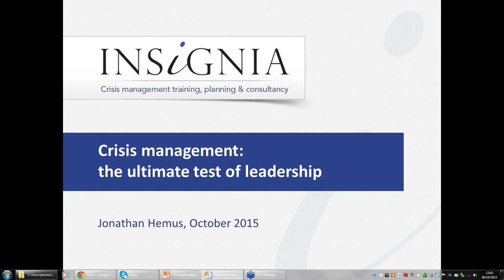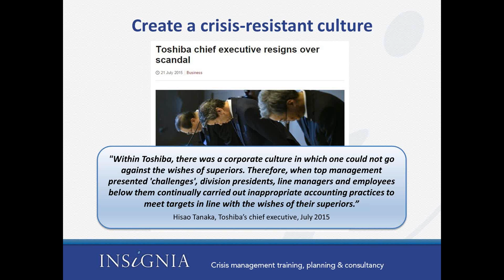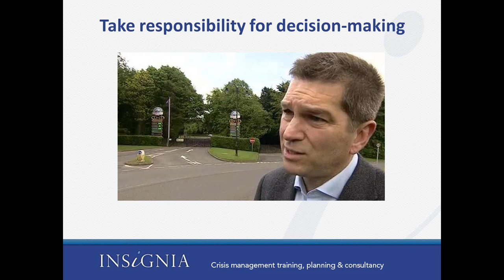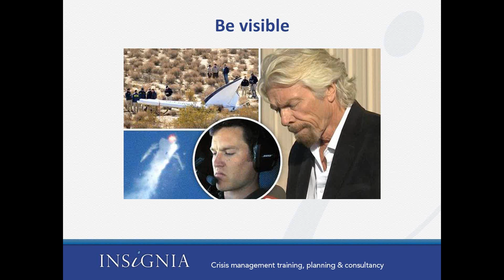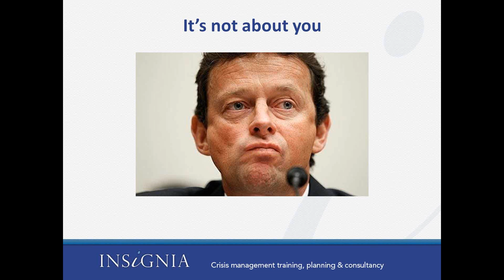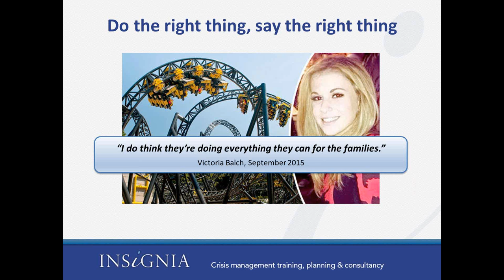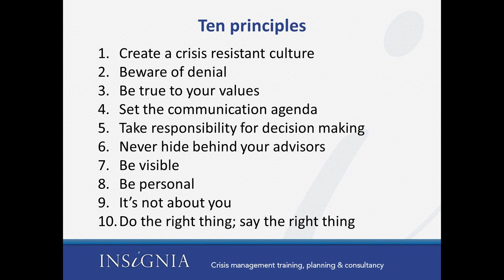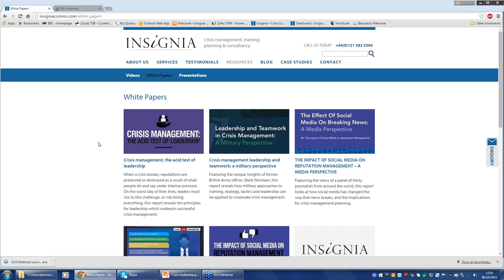WEBINAR - CRISIS MANAGEMENT: THE ACID TEST OF LEADERSHIP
Hear Insignia’s Jonathan Hemus outline the ten principles to be adopted by crisis management leaders if they are to successfully navigate a crisis.

The video explains that whilst crisis management training is an essential element of your crisis management planning programme, only effective leadership can guarantee that your organisation does and says the right thing under pressure.